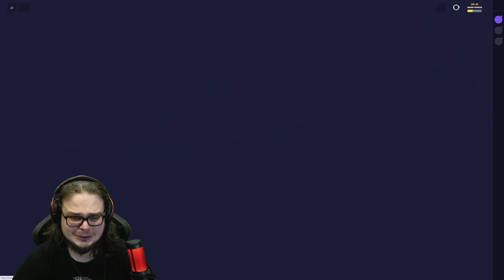НОВЫЙ РЕЖИМ В GEOGUESSR! КОМАНДНЫЕ ДУЭЛИ! УРОК ГЕОГРАФИИ ОТ УЧИТЕЛЯ И ОТ УЧЕНИКА!